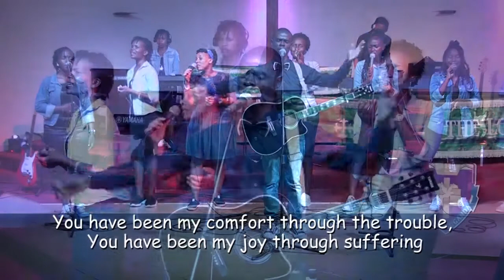Comfort by Newsong Worship (8 of 10)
If you have suffered loss of a loved one or grief or you are in any form of trouble, you have an assurance of COMFORT from God. Comfort is the easing or alleviation of a person's feelings of grief or distress. One of my favorite psalms, Psalm 23, says this in verse 4, "Even though I walk through the darkest valley,[a] I will fear no evil, for You are with me; Your rod and Your staff, they comfort me."

One of our responses to seasons of trial, turmoil, trouble and tribulation is worshipping God through such seasons. If you are going through a season of tears, Worship God through it. This season may be characterised by "pain in the offering" of worship that you bring to God even as you walk the "road through suffering and pain" but, God hears you, God sees you, God knows your grief and God will carry you through the turmoil. God has a purpose for that pain and He will use it for His glory because God works in all things for our good, whether good or bad!
According to Ps. Rick Warren,This is how you use your pain for the benefit of others:
1. Use Your pain to draw close to God in worship.
2. Use Your pain to draw close to others in fellowship.
3. Use Your pain to grow more like Jesus in discipleship.
4. Use Your pain to be more sensitive in serving others or ministry.
5. Use Your pain to witness to the world that God comforts, heals, restores and revives. Your deepest life message comes from your deepest pain. There are no testimonies without testing!

The Holy Spirit is with you, in you and at work through you. You have an assurance that the Presence and Power of God is with you through every season of the soul, whether laughing or grieving. The Holy Spirit is God. The Holy Spirit is our Comforter and Wonderful Counselor or Advocate (John 14:16 and 26, John 16:7). One of the primary ministry of the Holy Spirit to us is the Ministry of Comfort. Isaiah 61:1-3 and Luke 4:18-19 tells us that the Spirit of the Lord was upon Jesus for the purpose of "comforting all who mourn, and providing for those who grieve in Zion—to bestow on them a crown of beauty instead of ashes, the oil of joy instead of mourning, and a garment of praise instead of a spirit of despair."

2nd Corinthians 1:3-7 says this to you, "3 Praise be to the God and Father of our Lord Jesus Christ, the Father of compassion and the God of all comfort, 4 who comforts us in all our troubles, so that we can comfort those in any trouble with the comfort we ourselves receive from God. 5 For just as we share abundantly in the sufferings of Christ, so also our comfort abounds through Christ. 6 If we are distressed, it is for your comfort and salvation; if we are comforted, it is for your comfort, which produces in you patient endurance of the same sufferings we suffer. 7 And our hope for you is firm, because we know that just as you share in our sufferings, so also you share in our comfort.

Isaiah 40:1 says, "Comfort, comfort my people, says your God." Isaiah 40:28-31 says this to you, "Do you not know? Have you not heard? The Lord is the everlasting God, the Creator of the ends of the earth. He will not grow tired or weary, and His understanding no one can fathom. 29 He gives strength to the weary and increases the power of the weak. 30 Even youths grow tired and weary, and young men stumble and fall; 31 but those who hope in the Lord will renew their strength. They will soar on wings like eagles; they will run and not grow weary, they will walk and not be faint."

More scriptures about comfort: Psalm 94:19 says "When anxiety was great within me, your consolation brought me joy." Matthew 5:4 says "Blessed are those who mourn, for they will be comforted." Psalm 118:5 says "When hard pressed, I cried to the Lord; He brought me into a spacious place. Isaiah 51:12 says "I, even I, am he who comforts you.
Who are you that you fear mere mortals, human beings who are but grass." In the final day, God will wipe away every tear from our eyes (Revelation 7:16-17).

Comfort
Words and Music by Irene Abaho, Nicholas Agaba and Tadeo Kolobo
Verse 1:
You are here, through the trial and battle
Here, in the fire and the storm
You are here, through the struggle and the fight

Verse 2:
When I am lost, God You seek out to find me
Here, in Your love and Your grace
When I am weak, You’re the strength I always need

Chorus 1:
From the day I first saw Your light, from the day You called out my name
You have been my comfort through the trouble, You have been my joy through suffering

Chorus 2:
Till the day You call me home, Till the day You’ll come again
You will be my comfort through the trouble, You will be my joy through suffering

Verse 3
Now I know, You are always around me
Here, I will not be afraid
And I know, You’re alive, You live in me

Bridge:
I know, You’re good and You do good, You work in all things for my good
I know, You’re faithful to the end, You’re working all things for my good